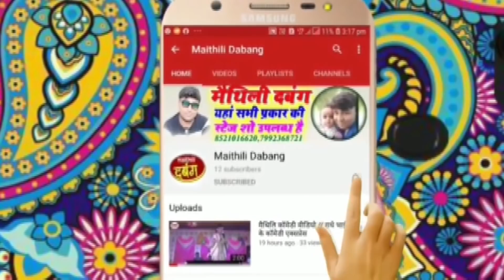Maithili Sohar Geet II Lanka Ghar Dagmag Kare hai Shambhu_Prasad_Yadav Nasota Sohar Samdaun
सांग - लंका घर डगमग करै हे
स्वर - शम्भू यादव
निर्माता - बाल कृष्ण यादव
विडियो-डीजे बाल कृष्ण म्यूजिक बहेरी (दरभंगा)
आशीर्वाद-माता-पिता,
अपने सब गोटे एहि विडियो के लाईक,शेयर,काॅमेन्ट जरूर करब जाहि सँ हमर होसला बढ़य आ हमर नीक नीक प्रस्तुति अपने सब के सुनाबी।